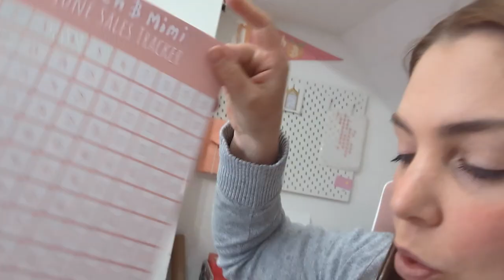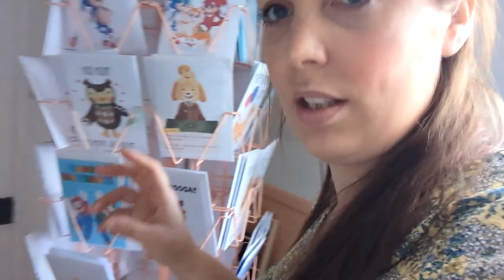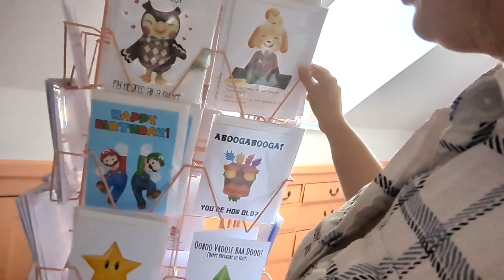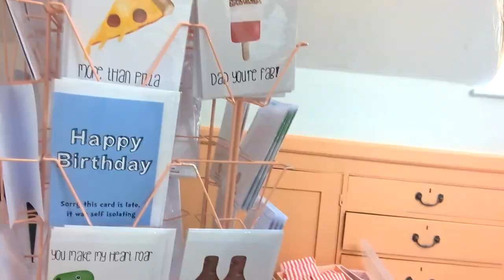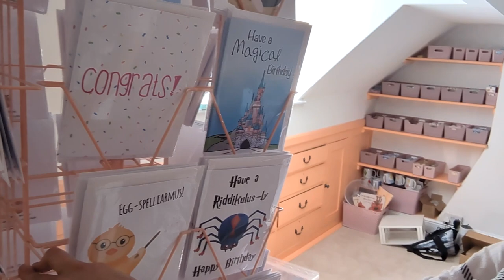Studio Vlog 24 - Organising the studio and a market restock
Hello Everyone!

In this weeks vlog  I finally have time to organise some of the chaos in my studio and organise my restock for the weekend markets.

It's a bit of a shorter one this week as I was hot and bothered on Friday so didn't film much at all. I hope you still enjoy it though :)

Sammie x

Equipment I use:
*Cricut Maker
*Epson Ecotank ET7700
*Vinyl Sticker Paper
*Pink Storage baskets
*Cutting mat for Cricut